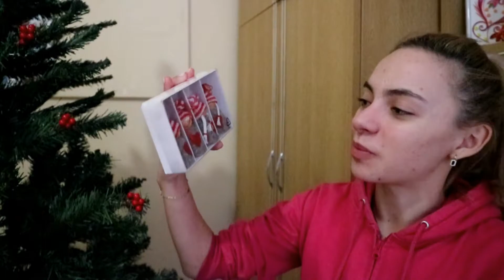❄️ Vlogmas ziua 12 | Operatiunea impodobirea bradului ❄️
❄️ Hai să păstrăm legătura!

Canon EOS M10 + 15-45mm (lumina naturala/ring light)
❄️ Cu ce editez?
Filmora / iMovie